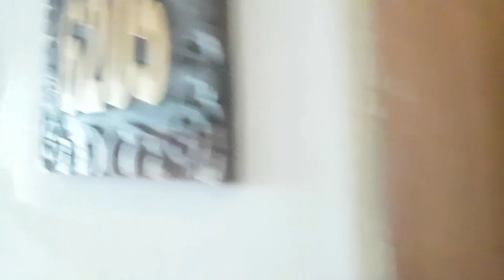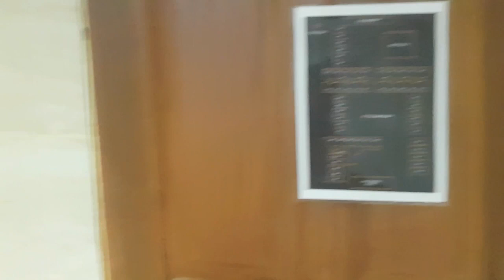REVIEW JUJUR HOTEL PURI SARON SEMINYAK BALI !!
berbagi pengalaman waktu menginap di hotel puri saron seminyak bali
saya pribadi suka banget karena deket banget ke pantai apalagi kalo bawa anak

kalo ada kritik atau masukan silahkan comment di kolom komentar

ciaauuwww